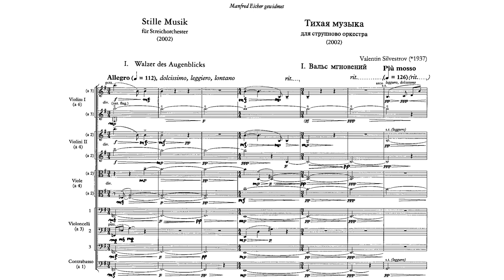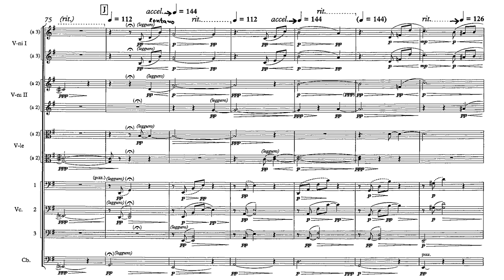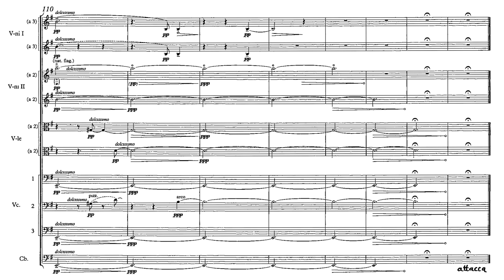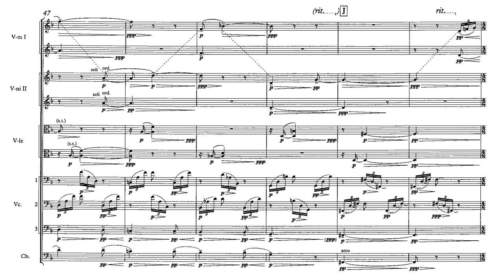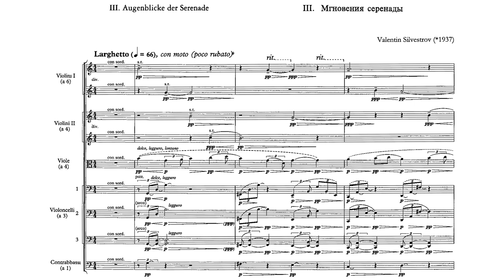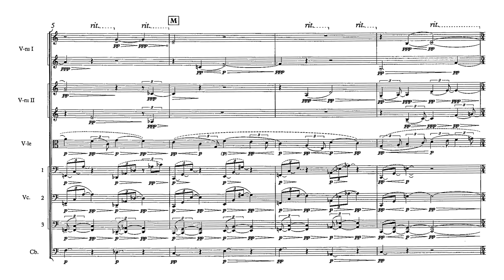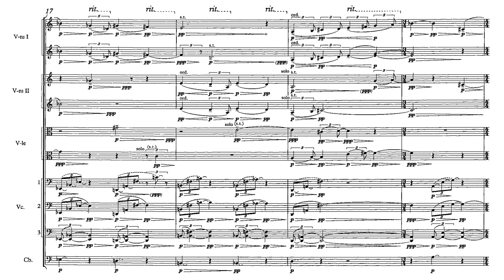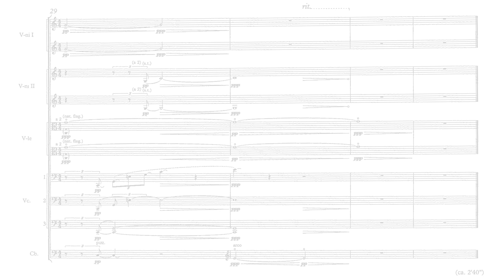[Valentin Silvestrov] Silent Music (Score-Video)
Performers:
Dmitry Yablonsky / Kiev Virtuosi Chamber Orchestra